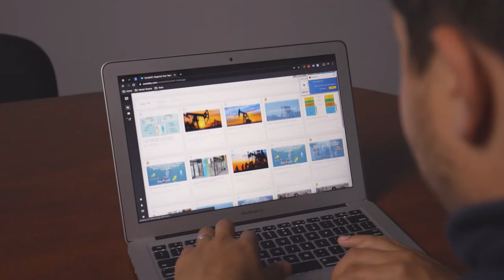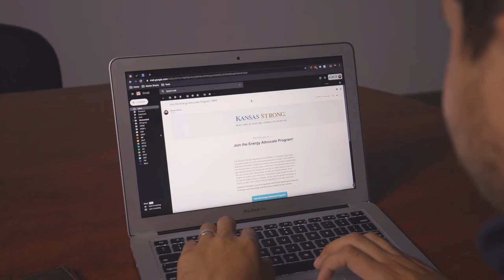An Introduction to the Energy Advocate Program by Warren Martin - Kansas Strong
Kansas Strong Needs Energy Advocates! Kansas Strong Needs You! Kansas Needs You!